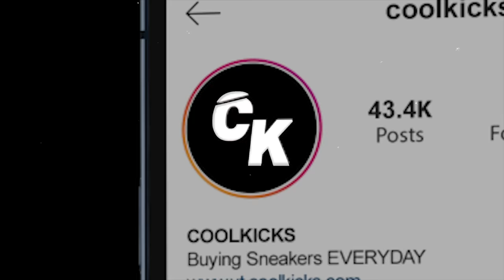G Herbo Goes Shopping For Sneakers With Coolkicks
G Herbo Goes Sneaker Shopping With Coolkicks

Visit Cool Kicks:
7565 Melrose Ave Los Angeles, CA - (COOL KICKS LA)
7718 Melrose Ave, Los Angeles, CA 90046 - (The CooL)
6701-U Loisdale Road, Springfield, Virginia - (COOL KICKS VA)